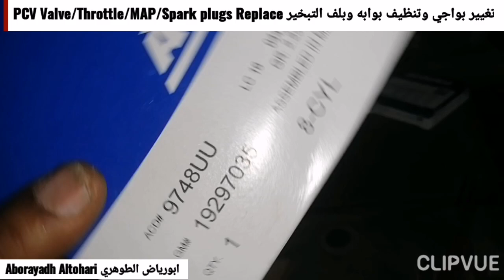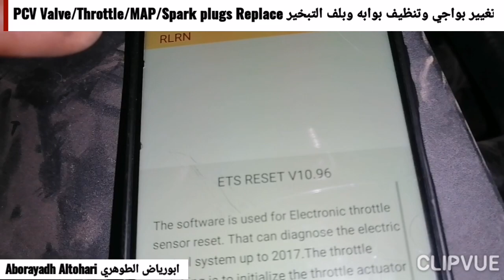تغيير بواجي وتنظيف بوابه وبلف التبخير PCV Valve/Throttle/MAP/Spark plugs Replace تاهو Tahoe 2017